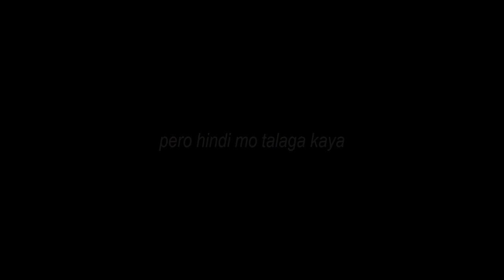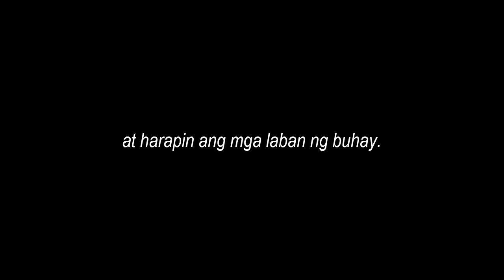The Guide (Turo) Trailer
Starring Kian Lawrence Mendoza
by Governor Feliciano Leviste Memorial National High School
Grade 9, Section Bayabas, Group 1
A School Project in Filipino
Directed by Gilbert Tamayo